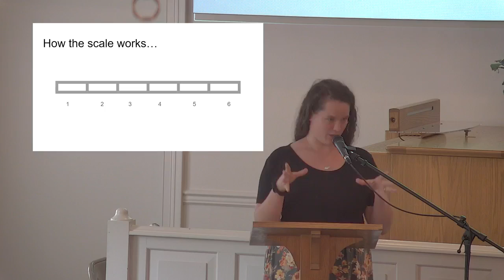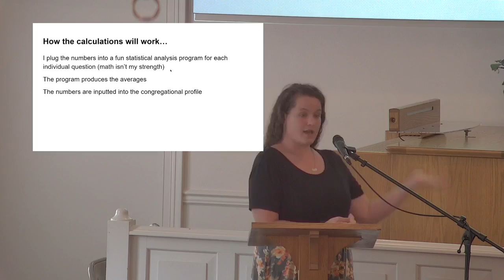ICCOB Sunday Service May 26th, 2024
Good morning everyone! Thanks to Pastor Brandon for his message this morning.

As always, let us know if there is anything we can do to support your or someone you know.